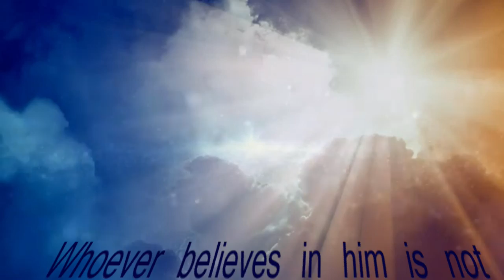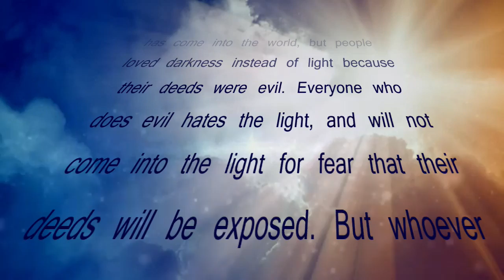From Darkness to Light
Missed this past Sundays message? watch it now!